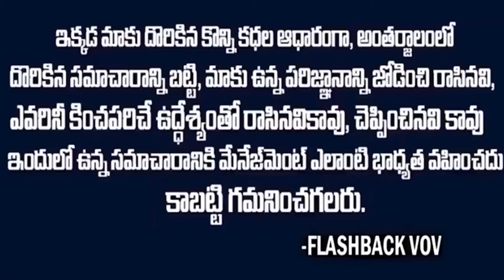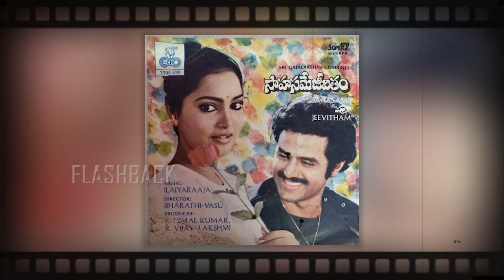బాలయ్యకు స్టార్ డం తెచ్చిపెట్టిన సినిమా..ఒక్క హైదరాబాద్ లోనే 50లక్షలు | MangammaGari Manavadu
WATCH : బాలయ్యకు స్టార్ డం తెచ్చిపెట్టిన సినిమా..ఒక్క హైదరాబాద్ లోనే 50లక్షలు | MangammaGari Manavadu